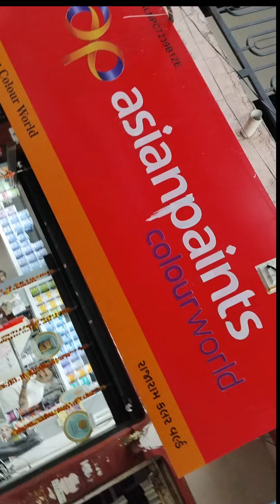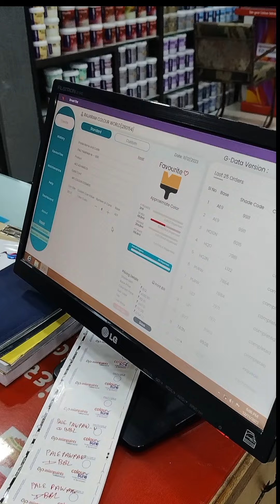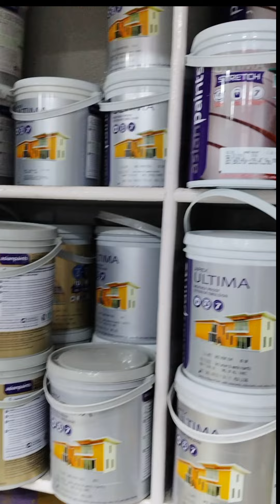Asian paints colour would // raja ram colour would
plumbing tools plumbing work